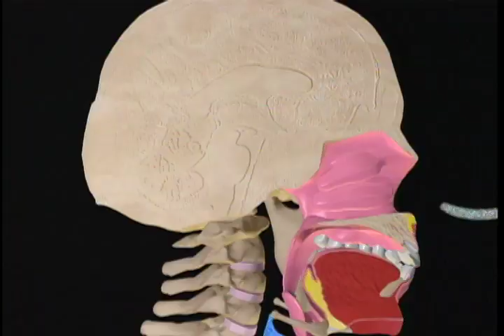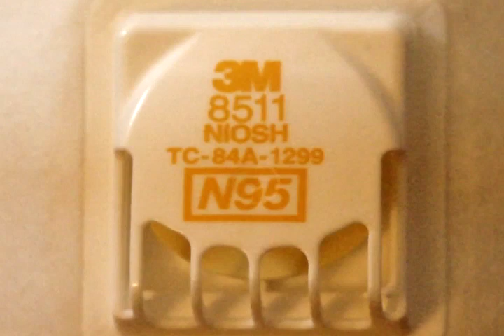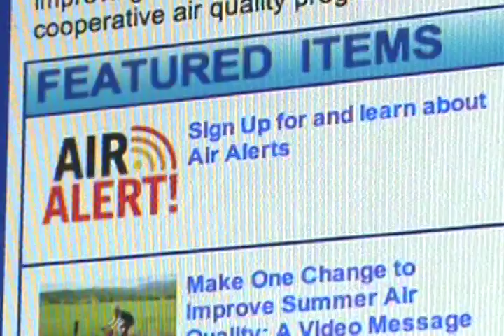Protect yourself from wildfire smoke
The hazards of wildfire can extend well beyond the flames. The smoke can trigger asthma attacks and severely restrict breathing for those with other respiratory ailments. Ultra-tiny particles in the smoke can bypass the protective filtering mechanisms in our airways. More than an irritant, the specks can lodge deep in the lungs and enter the bloodstream, increasing the risk of heart attack among those with cardiovascular problems. Learn how to reduce your exposure to harmful smoke particles.